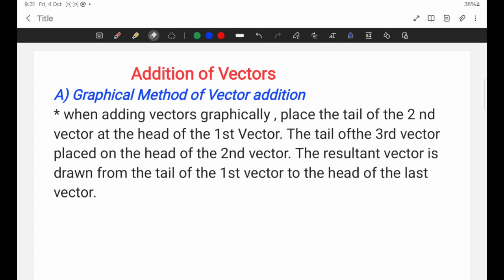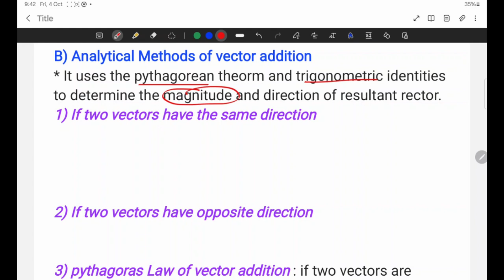Grade 10 vector part 3 vector addition Graphical and analytical method of vector addition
vector addition Graphical and analytical method of vector addition